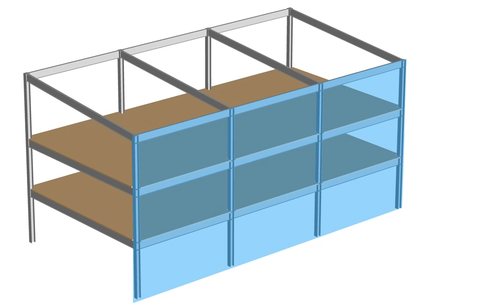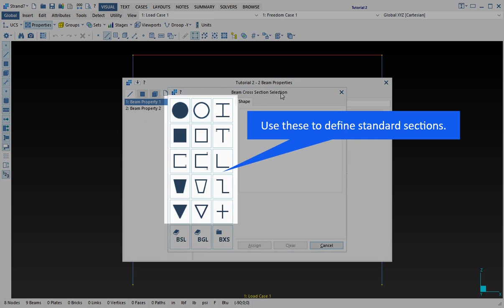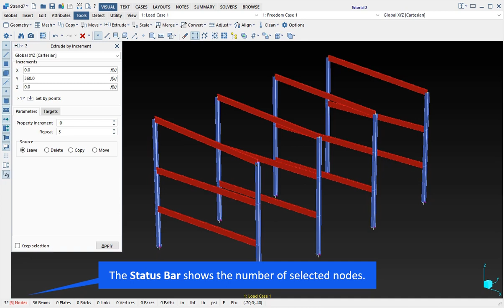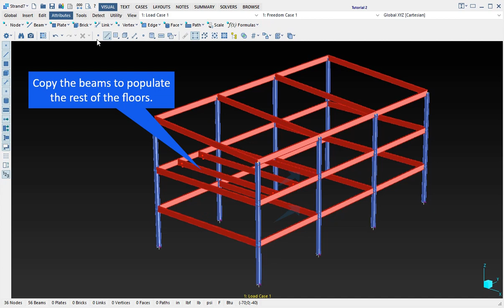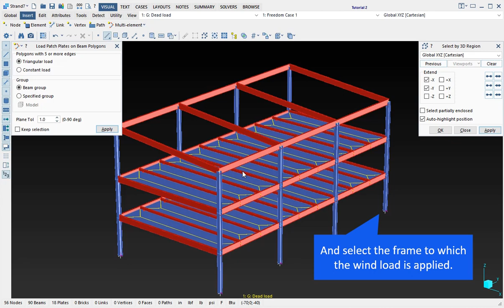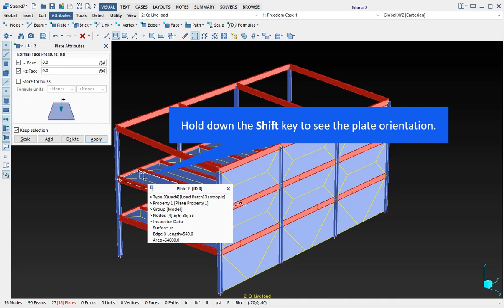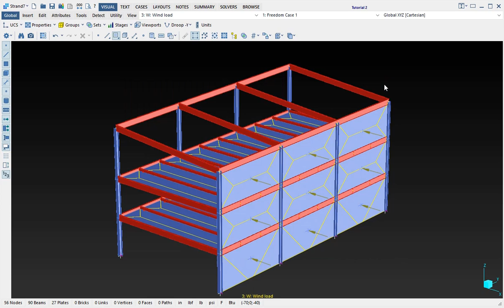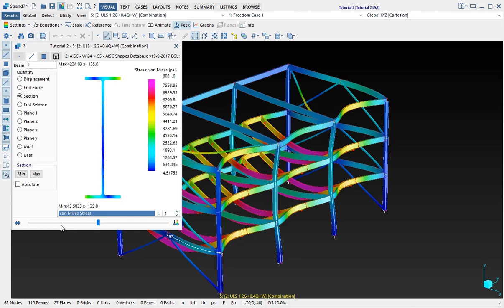Strand7 Tutorial #2 - Static analysis of 3D frame